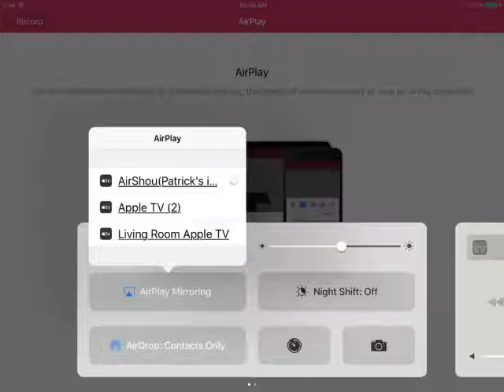McPe Episode 31 | I died off camera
This video was recorded 2016 December 23.